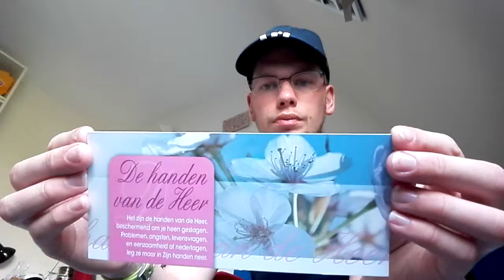24 mei 2017